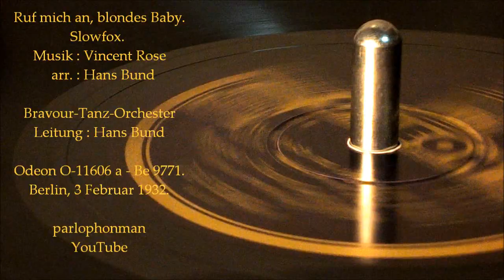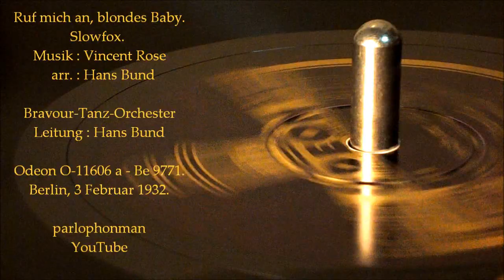Joe Venuti : Pardon Me, Pretty Baby- Hans Bund Bravour-Tanz-Orchester: Ruf mich an, blondes Baby !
"Pardon Me Pretty Baby (Don't I Look Familiar To You)" was composed by Vincent Rose, with lyrics by Ray Klages and Jack Meskill. The recording was made in New York City on June 10th 1931 with Harold Arlen vocals, Joe Venuti violin, Eddie Lang guitar, Jimmy Dorsey, clarinet, alto and baritone sax, and Frank Signorelli piano.
Hans Bund made an own arrangement of the song and recorded it with his "Bravour-Tanz-Orchester" in Berlin on February 3, 1932.

Pardon Me, Pretty Baby
(Don't I look familiar to you ?)
Foxtrot. (Rose-Klages-Meskill)
Joe Venuti's Blue Four.
vocal refrain : Harold Arlen.
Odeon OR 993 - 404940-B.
New York, June 10, 1931.
Ruf mich an, blondes Baby - Call me, blonde Baby.
Slowfox.
Bravour-Tanz-Orchester
Leitung : Hans Bund.
Odeon O-11606 a - Be 9771.
Berlin, 3 Februar 1932.